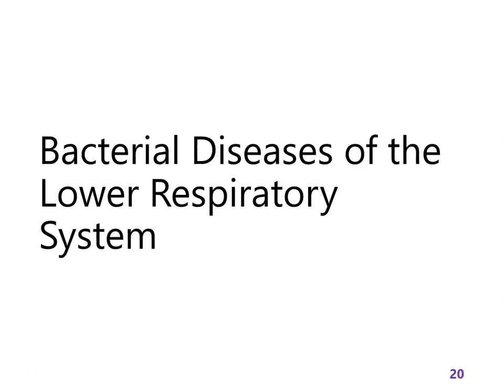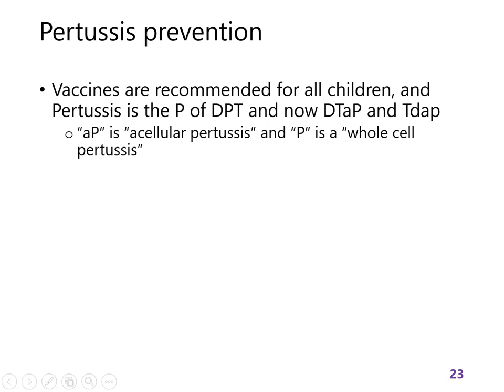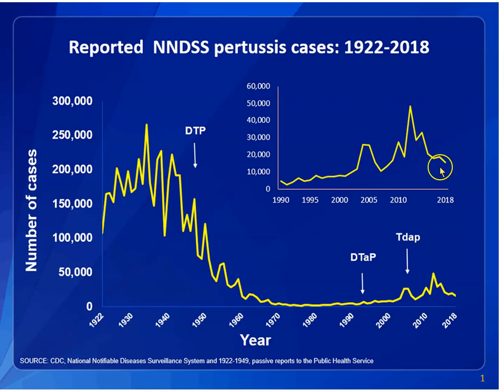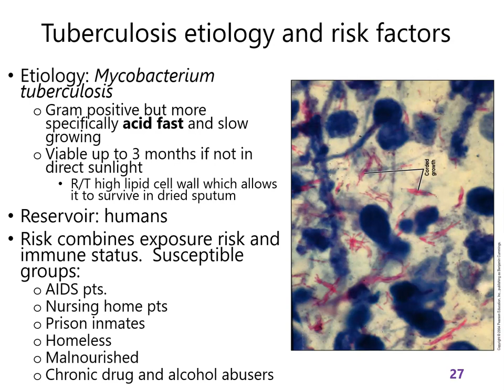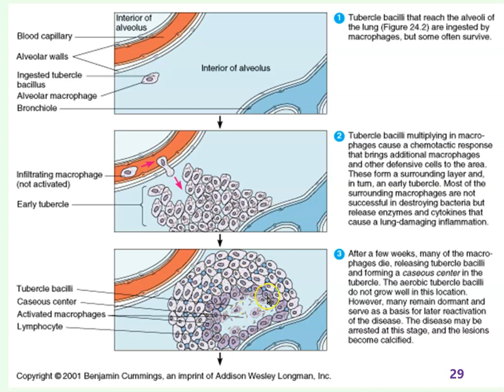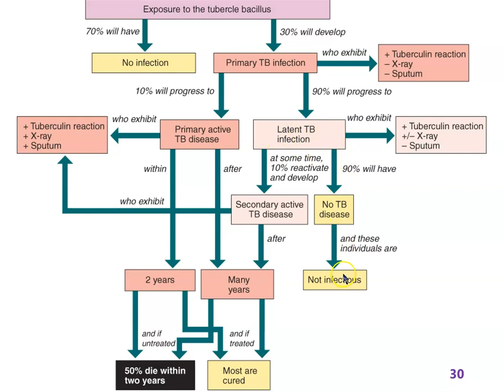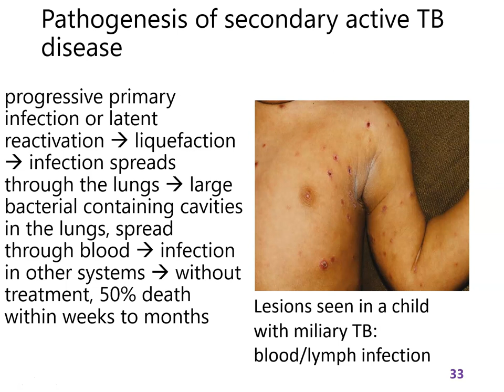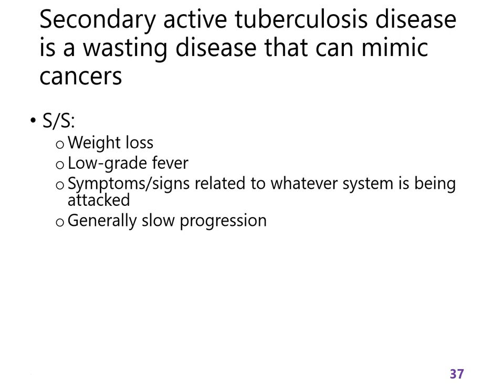Lecture 13 part 3: pertussis tuberculosis